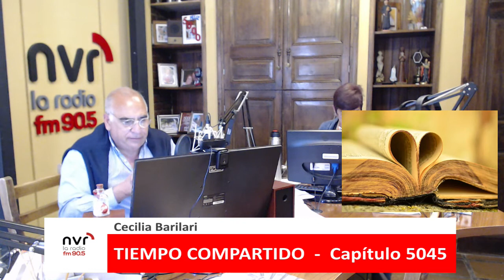"El reloj de la abuela", un escrito de Cecilia Barilari - NVR 05 10 21